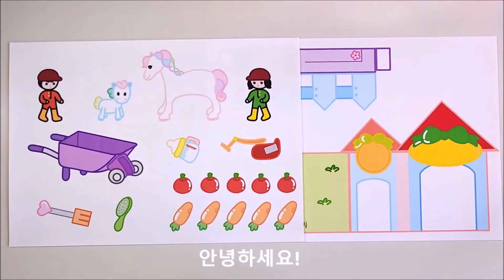🍎무료도안+만들기영상🍎포니하우스 Pony House | 아기말 엄마말 돌보기 | DIY | 종이장난감 | 종이인형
도안 비밀번호는 동영상 재생 중간에 15초 동안 나옵니다!
(가운데 하단, 숫자 4자리)
단, 자막이 나오고 있더라도 설정에서 ☆자막사용(한국어)☆을 해야만 비밀번호 자막이 나옵니다!

준비물
- 도안프린트 2장
- 가위, 풀
- 칼, 재접착풀(생략가능)
- 선도안으로 만들 경우 색칠도구

안녕하세요! 맛있는만들기얌!입니당:D

아이들이 아기말과 엄마말을 키워요!
아기말에게 우유를 먹여주고
엄마말에는 안장을 채워 승마를 할 수도 있어요^ㅡ^
뒤쪽에서는 사과를 따먹거나 당근을 먹으며 쉴 수 있는 울타리 정원도 있답니당~

맛있는 만들기 놀이 되세요♡

말과 관련된 그림책 소개는 아래에서 볼 수 있어요^.^